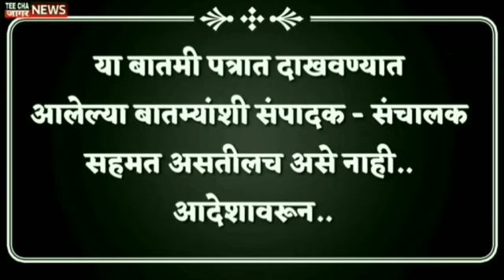हसन मुश्रीफ यांना जोराचा धक्का